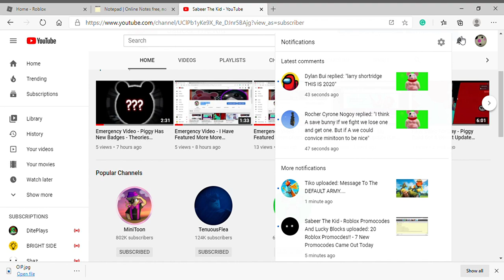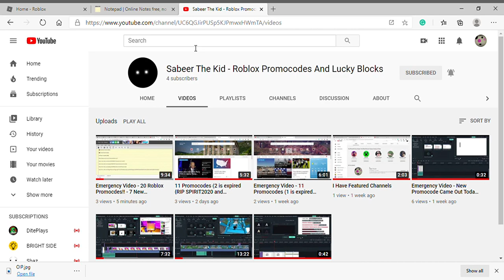Emergency Video - There are 8 Videos on My Second Channel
Same as title. I am uploading my next YT video on Friday.